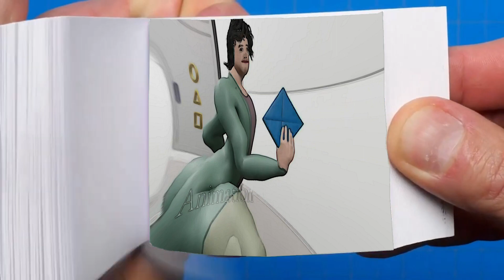How to Join Squid Game Flipbook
Gi-Hun had a very rough day. When he's waiting for the next train one stranger suddenly challenges him! What will happen?

I've been creating this video for over 4 hours. This is a really complex process of 3d flipbook modeling, rendering and animation. The images used in this video are all digitally colored. My dream is to lift people's spirits and make their lives happier. I hope I did it!

Squid Game (Korean: 오징어 게임; RR: Ojing-eo Geim) is a South Korean survival drama television series streaming on Netflix. Written and directed by Hwang Dong-hyuk, it stars Lee Jung-jae, Park Hae-soo, Wi Ha-joon, Jung Ho-yeon, O Yeong-su, Heo Sung-tae, Anupam Tripathi, and Kim Joo-ryoung. The series, distributed by Netflix, was released worldwide on September 17, 2021.The series revolves around a contest in which 456 players, all drawn from different walks of life but each deeply in debt, play a series of children's games with deadly penalties if they lose for the chance to win a ₩45.6 billion prize. Squid Game, Squid Game trailer, Squid Game Season 2 Trailer, Hwang had conceived of the idea based on his own economic struggles early in life as well as the class disparity in South Korea. Though he had initially written it in 2009, he was unable to find a production company to fund the idea until Netflix took an interest around 2019 as part of their drive to expand their foreign programming offerings. Hwang wrote and directed all nine episodes himself. Squid Game Season 2 Teaser, Squid Game Season 2 official Trailer, Squid Game Season 2 Teaser Trailer. Squid Game received critical acclaim and attracted international attention. Within a week of its release, Netflix, Netflix Series, Lee Jung-jae, Jung Ho-yeon, 오징어 게임 it became one of Netflix's most-watched programs in several regional markets; within its first 28 days of release, it attracted more than 111 million viewers, surpassing Bridgerton as the network's most-watched series.